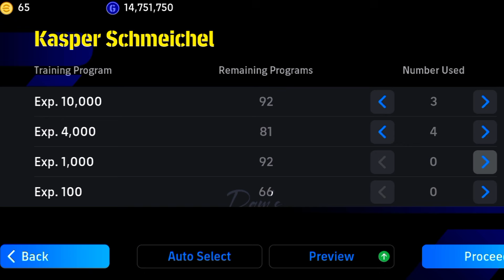Nomination Contract 97 Rated Schmeichel Gk - Review 🔥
In this video I tested nomination contract Kasper Schmeichel and he did well.

Efootball 25
efootball 25 Mobile
pack opening in efootball
what's coming on efootball
fastest players
strongest defenders
tallest defenders
Scholes training
How To Max Level Training
Scholes pack opening
Mbappe Real Madrid card
Mbappe efootball review
Football
Diaz efootball review
Diaz efootball pack opening Potw
Potw
Luiz Diaz efootball 2025 Potw I too good
Division Match gameplay in efootball 24- 25
Cafu - Denilson - Stoichkov - Van dar Vaart - Roberto Carlos
POTW set 19th
PACK opening player of the week efootball 2025
Schmeichel efootball 25